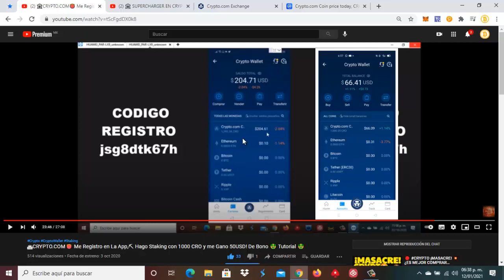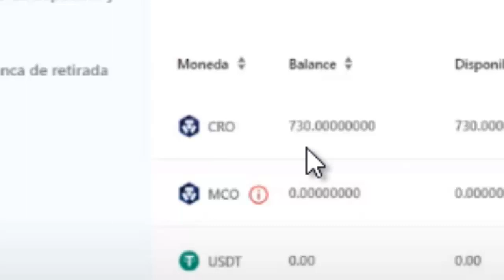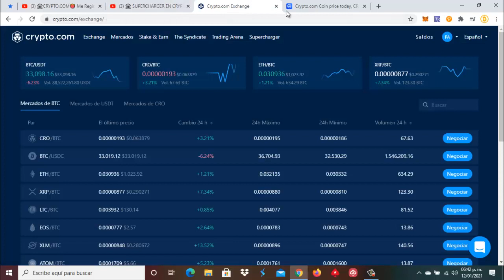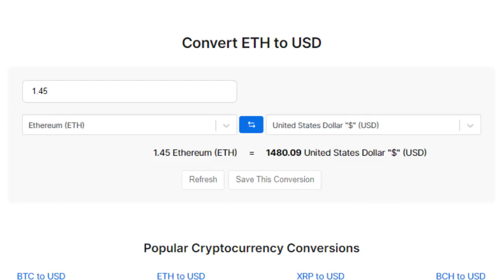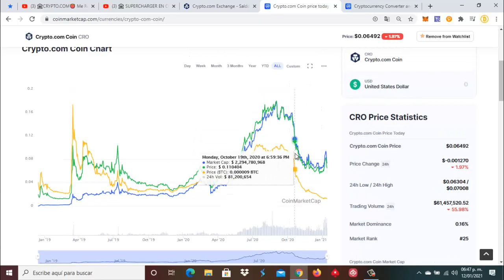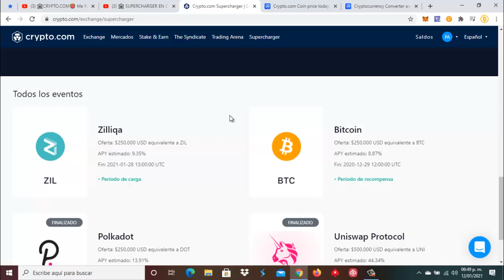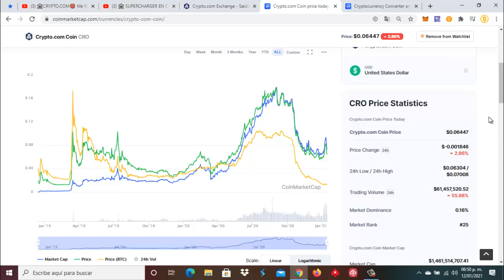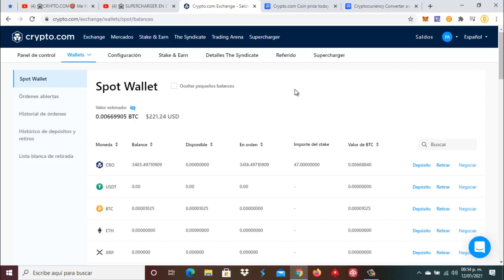🏛CRYPTO.COM👛 QUE PASO CON ESTA INVERSION ? ⛏ LA CAIDA DE EL TOKEN CRO CUANTO NOS A AFECTADO?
⛏🚀💎🤑🥳🤖🎯  SÍGUENOS 🎯🤖🥳🤑💎🚀⛏

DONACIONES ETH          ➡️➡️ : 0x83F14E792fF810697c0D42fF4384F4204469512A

DONACIONES DOGE       ➡️➡️ : DMHWnZu4uTuiwiCiekT8FzinfEsuoTdH9w

DONACIONES LITECOIN ➡️➡️ : LPT5F56AHbuRc4eYkv2LjTo2HLndb8aySC

DONACIONES DIGIBITE   ➡️➡️ : DMWUcxTm5d8Sm9TBNoXABkc5BEDy3RfPPV